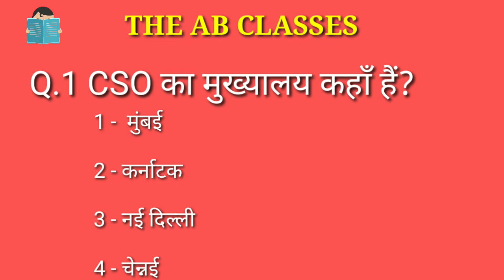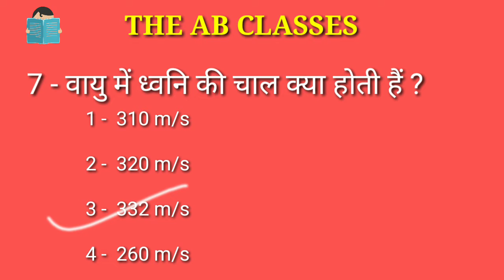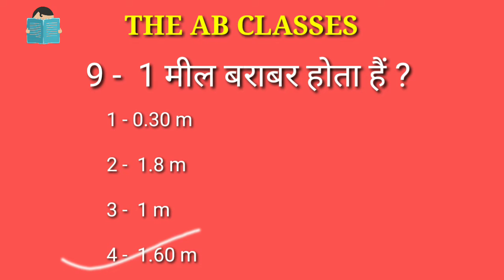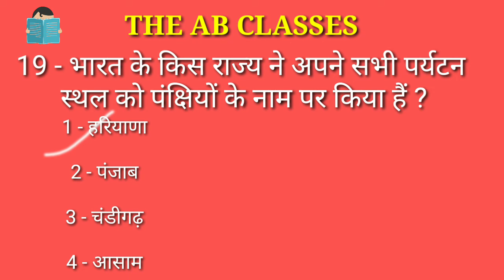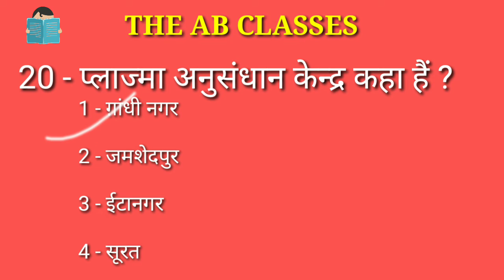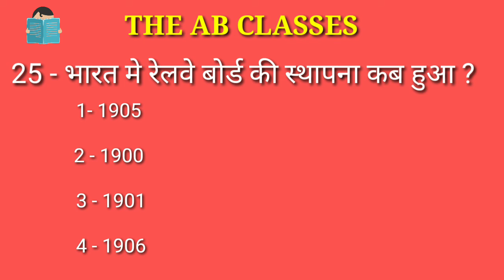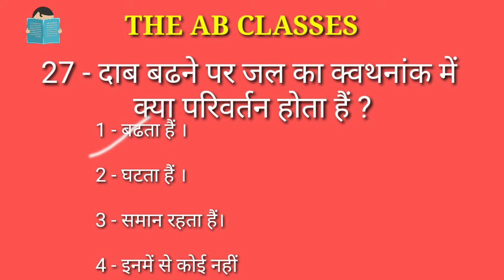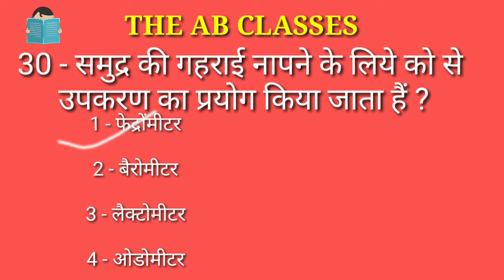RRB NTPC /JE MODEL PAPER 2019